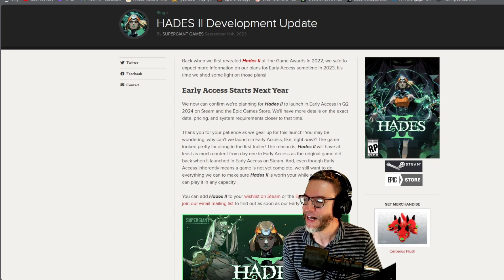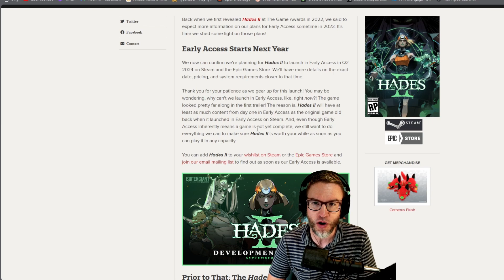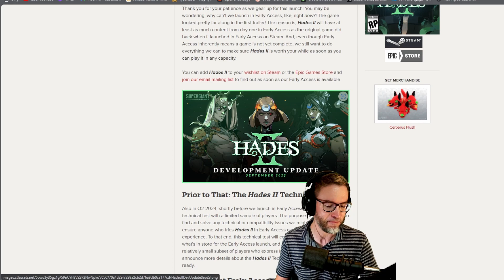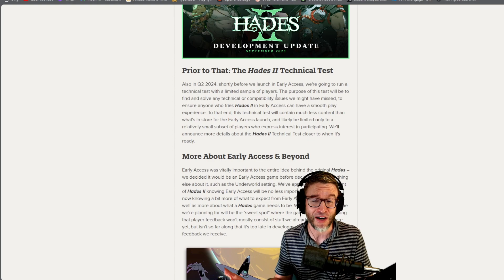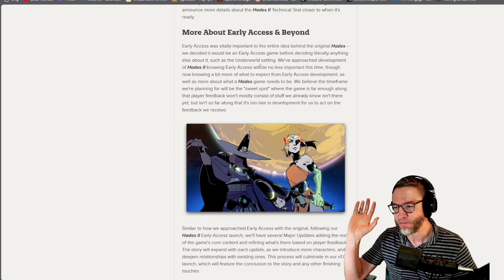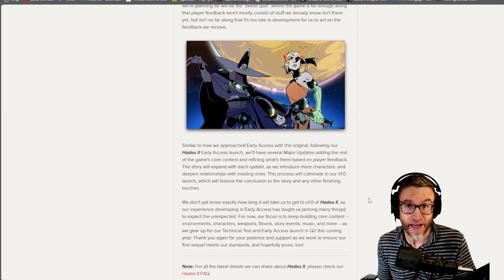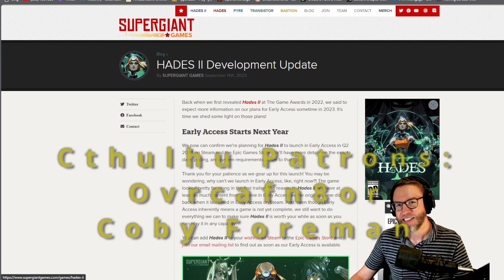Hades II NEWS! Early Access details revealed!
We finally get some news about Hades 2, including when we can expect the Early Access version of the game to be available, a technical test prior to release, and much more! Come check it out!

The first-ever sequel from Supergiant Games builds on the best aspects of the original god-like rogue-like dungeon crawler in an all-new, action-packed, endlessly replayable experience rooted in the Underworld of Greek myth and its deep connections to the dawn of witchcraft.
BATTLE BEYOND THE UNDERWORLD
As the immortal Princess of the Underworld, you'll explore a bigger, deeper mythic world, vanquishing the forces of the Titan of Time with the full might of Olympus behind you, in a sweeping story that continually unfolds through your every setback and accomplishment.
MASTER WITCHCRAFT AND DARK SORCERY
Infuse your legendary weapons of Night with ancient magick, so that none may stand in your way. Become stronger still with powerful Boons from more than a dozen Olympian gods, from Apollo to Zeus. There are nearly limitless ways to build your abilities.

MINGLE WITH (MORE) GODS, GHOSTS, AND MONSTERS
Meet a cast of dozens of fully-voiced, larger-than-life characters, including plenty of new faces and some old friends. Grow closer to them through a variety of new interactions, and experience countless unique story events based on how your journey unfolds.
EVERY RUN IS ITS OWN ADVENTURE
New locations, challenges, upgrade systems, and surprises await as you delve into the ever-shifting Underworld again and again. Reveal the mysteries of the Arcana Altar, tame witchy familiars, and gather reagents using Tools of the Unseen to get closer to your goal.
THE PERKS OF IMMORTALITY
Thanks to a variety of permanent upgrades and the return of God Mode, you don't have to be a god yourself to experience what Hades II has to offer. But if you happen to be one, you can brave escalating challenges for greater rewards, and prove just how divine you really are.

Rich, atmospheric presentation and storytelling fused with responsive action is the hallmark of Supergiant's titles. Vivid new hand-painted environments, even smoother real-time 3D characters, and an electrifying original score make this mythic world burst with life.
COMING TO EARLY ACCESS
Getting player feedback through key phases of development was vital for the original Hades, so we plan to reprise that process once more, once this game is further along. Add Hades II to your wishlist to be the first to know when Early Access is available!